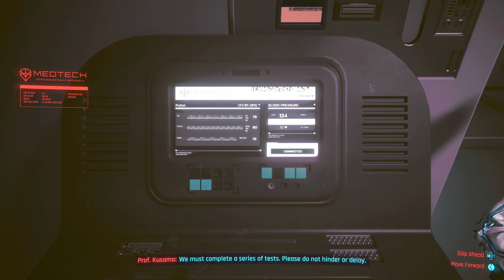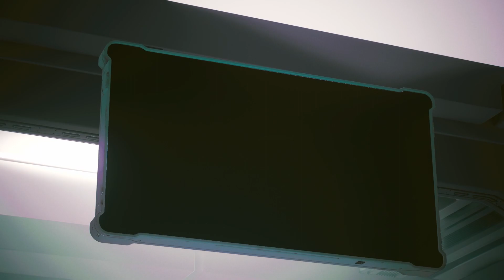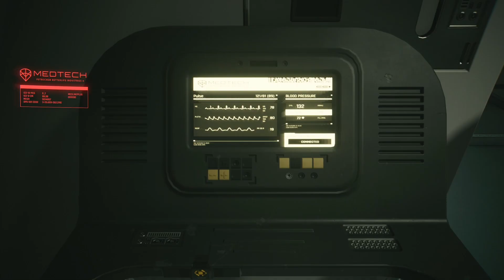Cyberpunk 2077 - Siding with Arasaka & Hanako | Alternate Ending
Cyberpunk 2077 Playthrough | Cyberpunk Endings

This is the ending to Cyberpunk 2077's main story if you choose to accept Hanako's offer and take down her brother Yorinobu Arasaka in exchange for help in removing Johnny Silverhand's biochip and giving V back his freedom. This also includes the epilogue that you get if you choose this ending. As it turns out, this choice leaves pretty much no one happy...

This was played on PC using a PS5 controller.